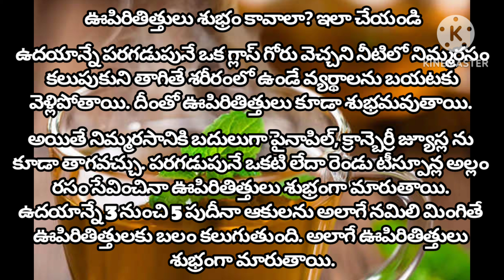Need to clean the lungs? Do this